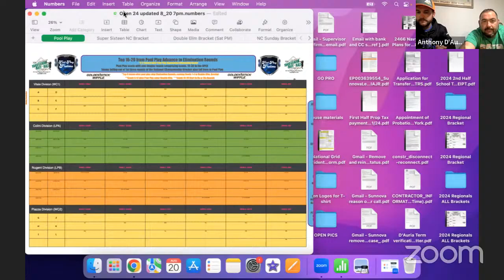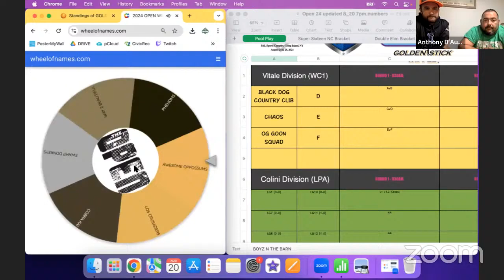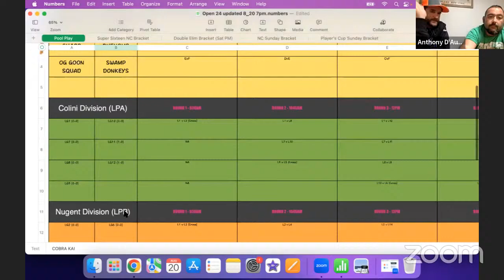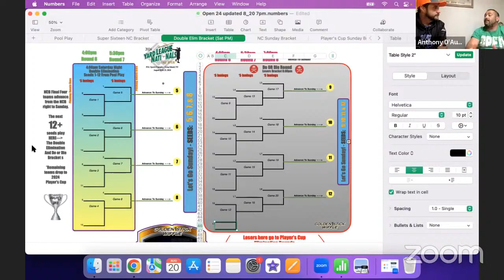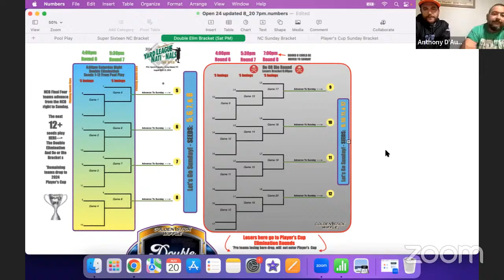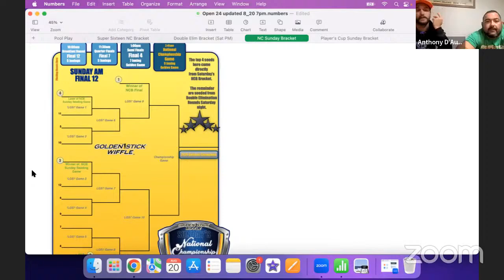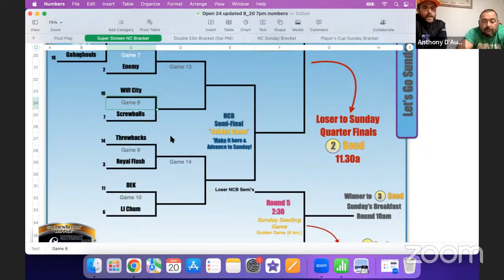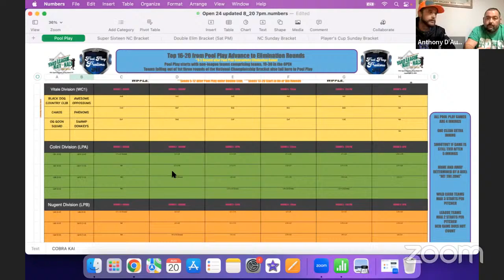DRAW - GSWL Yard Open - Wild Card Draw (2024)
* Video was originally filmed / lived streamed on YouTube by @GoldenStickVids on August 20, 2024. *

8/20/2024

"2024 The Open: Wild Card Draw and Format Preview

Golden Stick Wiffleball (GSWL) Yard Open (2024) wild card tournament schedule draw and format preview.

GSWL Open tournament played on 8/24/2024 and 8/25/2024 in Holtsville, NY.